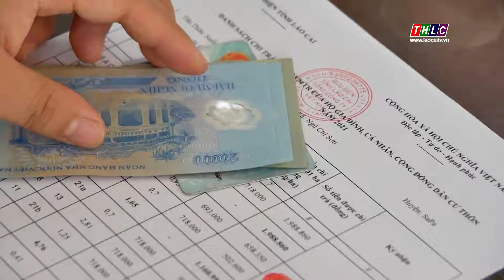Hoàn thành việc chi trả tiền dịch vụ môi trường rừng qua hệ thống bưu điện | THLC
Laocaitv.vn - Sau đúng 1 tuần chi trả, toàn bộ tiền dịch vụ môi trường rừng năm 2021 do Bưu điện tỉnh thực hiện đã được chuyển xong tới hộ gia đình, cộng đồng dân cư, đảm bảo đúng tiến độ, đối tượng theo quy định.
Đài Phát thanh - Truyền hình Lào Cai